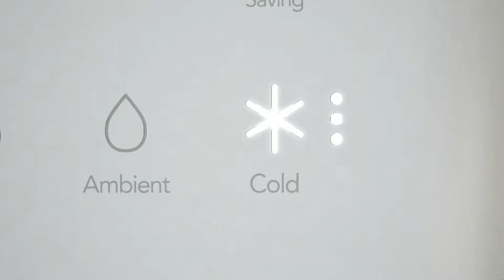Coway Lucy CHPI-620L Ice Cube Dispenser Maker in Malaysia